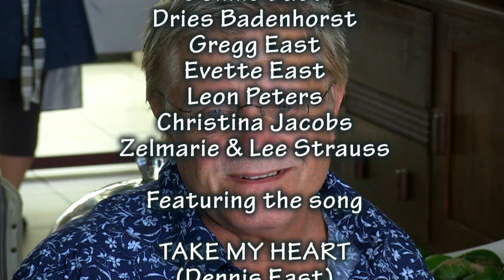Dennis East @ The Black Rose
A MUST SEE: Music icon, DENNIS EAST, reveals his new passion in life, shares his plans for the future, divulge some funny moments of his career, but above all, share some very useful information for aspiring musicians.